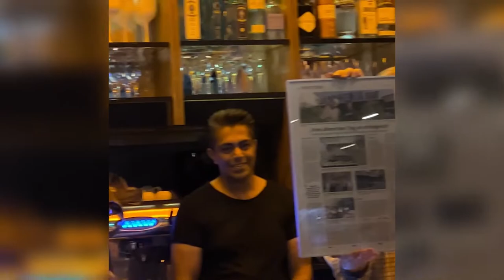VOR 40 JAHREN ERÖFFNETE DAS BOHEMIA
1982 eröffnete das Bohemia  (Cafe-Bar) in der Friedrich-Ebert Str. Längst hat sich dieser Standort  zum Hot Spot  etabliert. Seit einigen Jahren führt Nasrat Ansari dass Bohemia erfolgreich weiter.
Gastronom Gunter Schmidt bewirtschaftet heute erfolgreich seit 25 Jahren dass Restaurant Gutshof in Kassel.